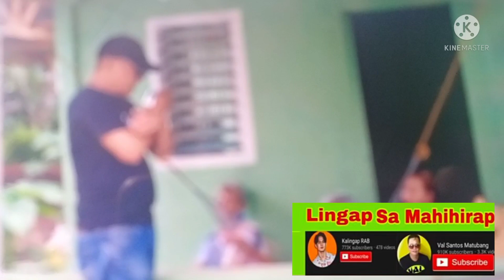Vina Morales /May Bumisita sa Kanya taga Pasay Manila /ValSantosMatubang/KalingapRab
Merong mag-asawang taga Pasay Manila bumisita Kay Vina at Nanay Rufina